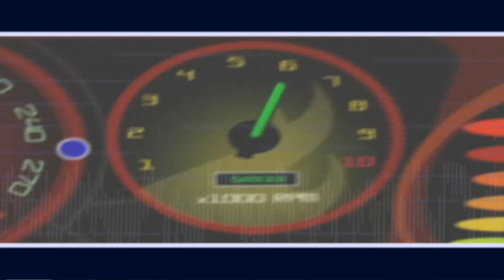Hot Wheels World Race